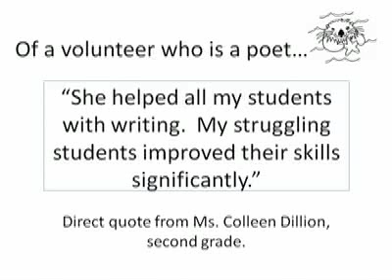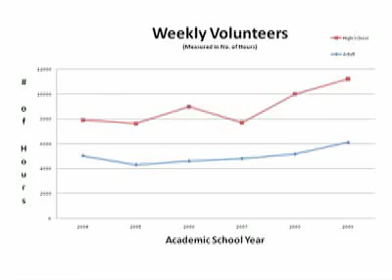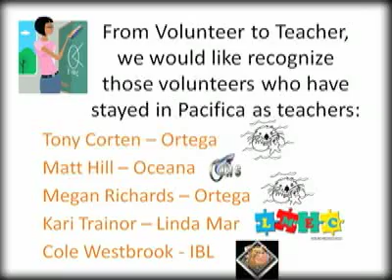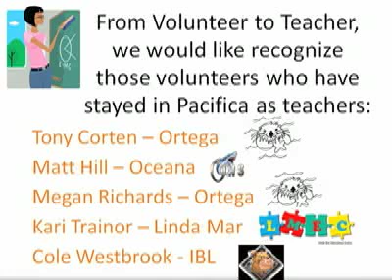Pacifica School Volunteers (Part 1 of 3)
'Pacifica Currents' television show episode #200: Interview by host Edie Hovermale with guests of Pacifica School Volunteers Chairperson Ling-Fong Chung and Executive Director Joan Weideman

Pacifica Currents is a production and broadcast of Pacifica Community Television 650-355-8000) produced and directed by Eric Mayrand.